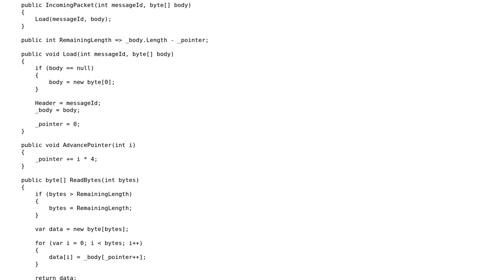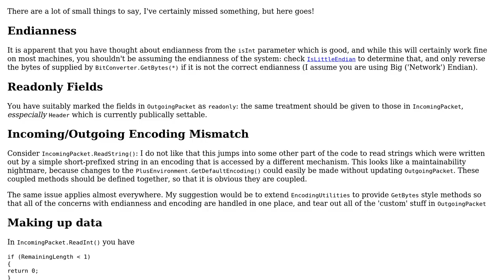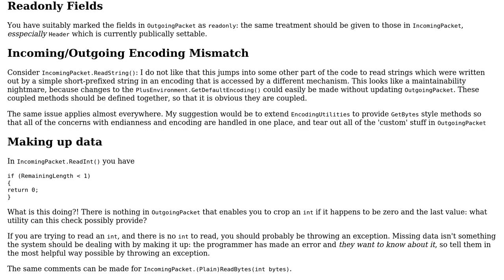Game Packet System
With thanks & praise to God, and with thanks to the many people who have made this project possible! | Content (except music & images) licensed under CC BY-SA | Music | Images & others | With thanks to user VisualMelon user SAM OnELA user Jan Edan and the Stack Exchange Network Trademarks are property of their respective owners. You are responsible for your own actions.